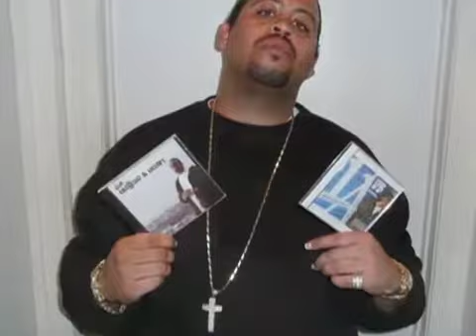D.B the Don - Redemption interview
WestCoast rap artist D.B talks about the industry, upcoming projects, the streets, baby drama. Redemption the album coming soon.